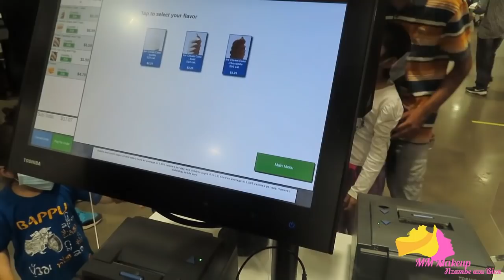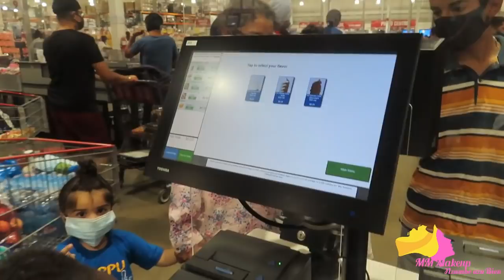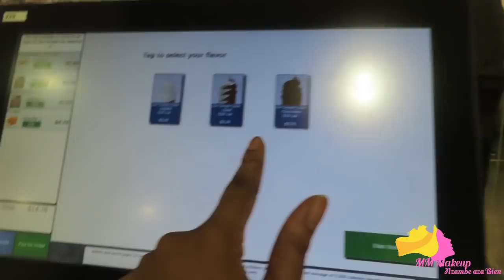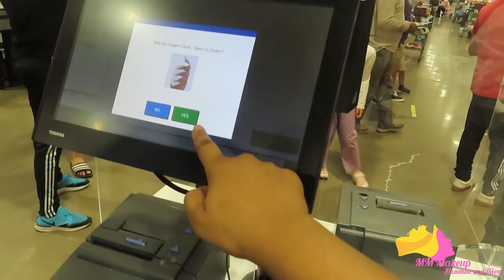Family Vlog Papi et Mamie| Comment dresser la table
Coucou la famille!

Une vlog pour vous!

Notre chainne de famille voici le lien